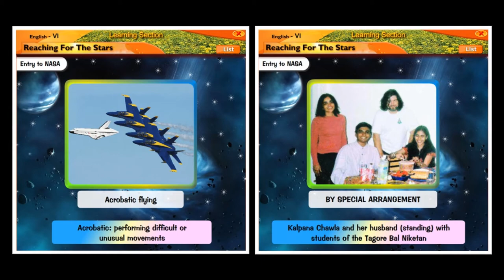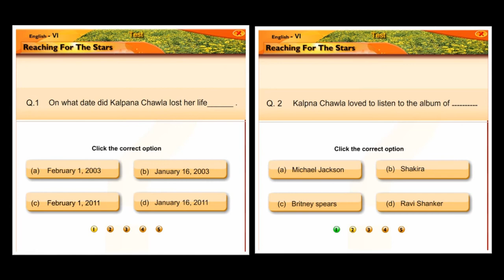Reaching for the Stars | English | Reader | Seventh